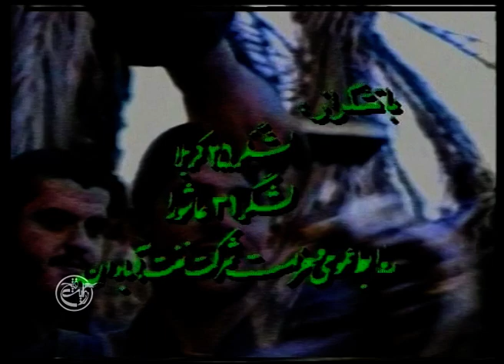روایت فتح: مجموعه غواصان، قسمت هفتم: ثارالله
عنوان:
کارگردان:
محمد علی فارسی
تولید کشور: ایران

این مجموعه از آثار موسسه روایت فتح در دهه هفتاد بوده و پیرامون لشکر ۴۱ ثارالله استان کرمان می باشد.
لشکر ۴۱ ثارالله یا سپاه ثارالله کرمان، از لشکرهای پیاده‌نظام سپاه پاسداران انقلاب اسلامی بود، که نیروهای آن از استان کرمان، استان سیستان و بلوچستان و استان هرمزگان تأمین می‌شد. لشکر ۴۱ ثارالله در سال ۱۳۵۹ در قالب یک گردان از نیروهای سپاه پاسداران استان کرمان شکل گرفت، سال ۱۳۶۰ به تیپ ارتقاء پیدا کرد و از سال ۱۳۶۱ با گسترش سازمان آن به ۳ تیپ و یک گردان زرهی، به‌عنوان لشکر ۴۱ ثارالله به فعالیت ادامه داد.

لشکر ۴۱ ثارالله در ابتدا در کردستان ایران از سالهای ۵۸ تا ۶۰ به فرماندهی و حضور شهید حاج قاسم سلیمانی نقش چشم گیری داشت و در طول جنگ ایران و عراق در عملیاهای نصر ۴، کربلای ۱، کربلای ۴، کربلای ۵، بدر، خیبر، والفجر ۱، والفجر ۳ و والفجر ۴، عملیات رمضان، بیت‌المقدس و بیت‌المقدس ۷، فتح‌المبین و طریق‌القدس حضور داشت. فرماندهی این یگان از بدو تشکیل تا انتهای جنگ ایران و عراق، برعهده شهید حاج قاسم سلیمانی بود.